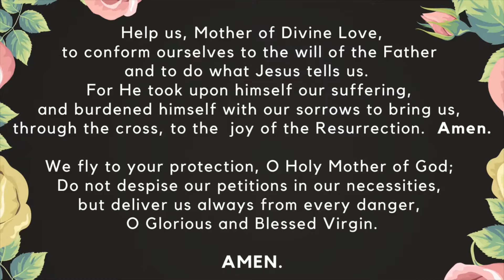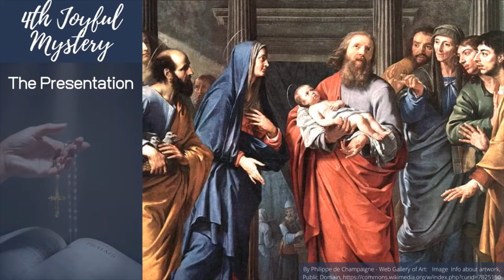Family Rosary, May 8, 2021 Joyful Mysteries with Fr. Patrick (previously recorded)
Family Rosary, May 8, 2021
Joyful Mysteries with Fr. Patrick (previously recorded)